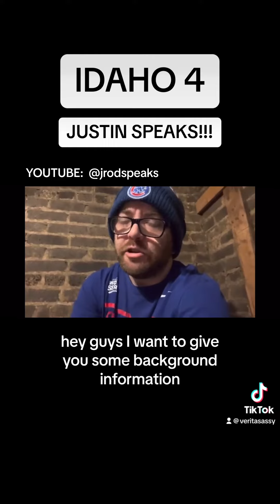JUSTIN SPEAKS ON CHIEF FRY & IDAHO 4 COVERUP